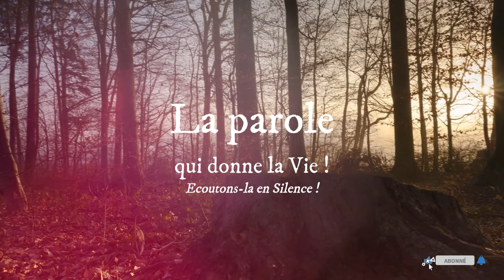Parole du 05 Mars 2024 : C’est ainsi que mon Père vous traitera, si chacun de vous ne pardonne pas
Lectures et Homélie du jour - 05 Mars 2024 - Bon Temps de Carême !
LECTURES DE LA MESSE
PREMIÈRE LECTURE
« Avec nos cœurs brisés, nos esprits humiliés, reçois-nous » (Dn 3, 25.34-43)

Azarias, debout, priait ainsi ;
au milieu du feu, ouvrant la bouche, il dit :
À cause de ton nom, ne nous livre pas pour toujours
et ne romps pas ton alliance.
Ne nous retire pas ta miséricorde,
à cause d’Abraham, ton ami,
d’Isaac, ton serviteur,
et d’Israël que tu as consacré.
Tu as dit que tu rendrais leur descendance
aussi nombreuse que les astres du ciel,
que le sable au rivage des mers.

Or nous voici, ô Maître,
le moins nombreux de tous les peuples,
humiliés aujourd’hui sur toute la terre,
à cause de nos péchés.
Il n’est plus, en ce temps, ni prince ni chef ni prophète,
plus d’holocauste ni de sacrifice,
plus d’oblation ni d’offrande d’encens,
plus de lieu où t’offrir nos prémices
pour obtenir ta miséricorde.
Mais, avec nos cœurs brisés,
nos esprits humiliés, reçois-nous,
comme un holocauste de béliers, de taureaux,
d’agneaux gras par milliers.
Que notre sacrifice, en ce jour,
trouve grâce devant toi,
car il n’est pas de honte
pour qui espère en toi.

Et maintenant, de tout cœur, nous te suivons,
nous te craignons et nous cherchons ta face.
Ne nous laisse pas dans la honte,
agis envers nous selon ton indulgence
et l’abondance de ta miséricorde.
Délivre-nous en renouvelant tes merveilles,
glorifie ton nom, Seigneur.

PSAUME
(24 (25), 4-5ab, 6-7bc, 8-9)
R/ Rappelle-toi, Seigneur, ta tendresse. (24, 6a)

Seigneur, enseigne-moi tes voies,
fais-moi connaître ta route.
Dirige-moi par ta vérité, enseigne-moi,
car tu es le Dieu qui me sauve.

Rappelle-toi, Seigneur, ta tendresse,
ton amour qui est de toujours.
Dans ton amour, ne m’oublie pas,
en raison de ta bonté, Seigneur.

Il est droit, il est bon, le Seigneur,
lui qui montre aux pécheurs le chemin.
Sa justice dirige les humbles,
il enseigne aux humbles son chemin.

ÉVANGILE
« C’est ainsi que mon Père du ciel vous traitera, si chacun de vous ne pardonne pas à son frère » (Mt 18, 21-35)
honneur, puissance et majesté !
Maintenant, dit le Seigneur,
revenez à moi de tout votre cœur,
car je suis tendre et miséricordieux.
Gloire à toi, Seigneur,
honneur, puissance et majesté ! (cf. Jl 2, 12b-13c)

Pierre s’approcha de Jésus pour lui demander :
« Seigneur, lorsque mon frère commettra des fautes contre moi,
combien de fois dois-je lui pardonner ?
Jusqu’à sept fois ? »
Jésus lui répondit :
« Je ne te dis pas jusqu’à sept fois,
mais jusqu’à 70 fois sept fois.
Ainsi, le royaume des Cieux est comparable
à un roi qui voulut régler ses comptes avec ses serviteurs.
Il commençait,
quand on lui amena quelqu’un
qui lui devait dix mille talents
(c’est-à-dire soixante millions de pièces d’argent).
Comme cet homme n’avait pas de quoi rembourser,
le maître ordonna de le vendre,
avec sa femme, ses enfants et tous ses biens,
en remboursement de sa dette.
Alors, tombant à ses pieds,
le serviteur demeurait prosterné et disait :
“Prends patience envers moi,
et je te rembourserai tout.”
Saisi de compassion, le maître de ce serviteur
le laissa partir et lui remit sa dette.

Mais, en sortant, ce serviteur trouva un de ses compagnons
qui lui devait cent pièces d’argent.
Il se jeta sur lui pour l’étrangler, en disant :
“Rembourse ta dette !”
Alors, tombant à ses pieds, son compagnon le suppliait :
et je te rembourserai.”
Mais l’autre refusa
et le fit jeter en prison
jusqu’à ce qu’il ait remboursé ce qu’il devait.
Ses compagnons, voyant cela,
furent profondément attristés
et allèrent raconter à leur maître
tout ce qui s’était passé.
Alors celui-ci le fit appeler et lui dit :
“Serviteur mauvais !
je t’avais remis toute cette dette
parce que tu m’avais supplié.
Ne devais-tu pas, à ton tour,
avoir pitié de ton compagnon,
comme moi-même j’avais eu pitié de toi ?”
Dans sa colère, son maître le livra aux bourreaux
jusqu’à ce qu’il eût remboursé tout ce qu’il devait.

C’est ainsi que mon Père du ciel vous traitera,
si chacun de vous ne pardonne pas à son frère
du fond du cœur. »